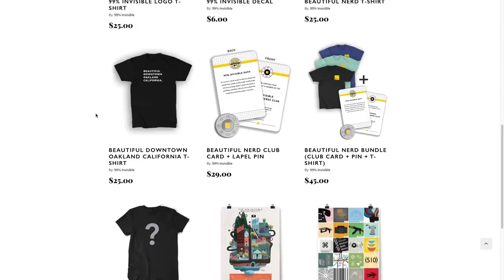In Defense of Bad Flags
Are bad flags a sign of dysfunctional government, or are they a sign that government doesn't care about design (even if it should) because it's too busy caring about people?